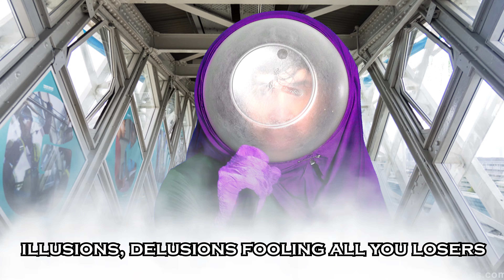Spider-Verse Metal - Mysterio=Hero, Spider-Man=Zero!! (Music Video) | Peter Parker, Venom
Spider-Verse Metal - Mysterio=Hero, Spider-Man=Zero!! (Music Video) |  Peter Parker, Spider-Gwen, Venom

“Mysterio=Hero, Spider-Man=Zero” is the banging new single from Spider-Verse Metal’s sophomore album “Radioactive”. This song is clearly based on the events of Spider-Man: Far From Home and the Disney/Sony battle over Spider-Man’s rights that followed. Spider-Verse Metal is a New York-based heavy metal band. The group was founded by Peter Parker and a Peter Parker from another dimension. The band goes through constant lineup changes (pretty much whenever a new dimension opens). Currently, you'll see most often see the group comprised by Peter Parker Spidey, Peter B. Parker, PS4 Insomniac Spider-Man, 90s Animated Series Spider-Man, Miles Morales, Spider-Gwen, Venom, Spider-Man 2099, Symbiote Spider-Man, Lady Carnage, etc. Spider-Verse Metal is well known by their attention-grabbing image, aggressive music style and their energetic and chaotic live shows. The band had somewhat of a meteoric rise to success following the release of their debut album “With Great Power…” J. Jonah Jameson unintentionally contributed to the band’s popularity with his constant coverage of Spider-Man and the other members from Spider-Verse Metal.

Video edited by Justin Grubb aka turbo_time_cosplay